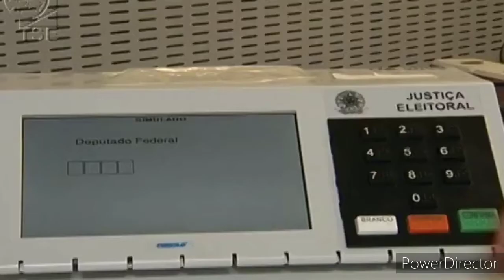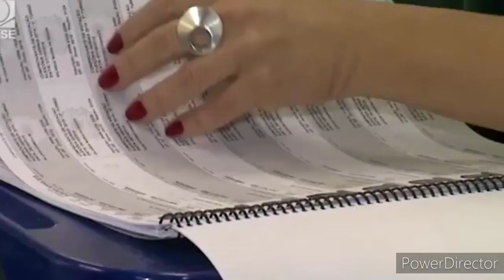5 pontos que você deve analisar biblicamente antes de escolher em qual candidato votar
como escolher o candidato certo
5 pontos que você deve analisar biblicamente antes de escolher em qual candidato votar

Canal Fim dos Tempos: meu canal aborda conteúdo sobre os sinais do fim dos tempos e a nova ordem mundial
meu objetivo aqui é informar sobre os acontecimentos atuais e sua relação com as profecias bíblicas.

2071-0
Cc 21057-9
Isael Ferreira Correa

Caixa econômica
Agência 1144
Conta 29942-0
Op 13
Jackeline nunes

- Pode piorar? Praga de gafanhotos vindo para o Brasil

Escatologia
acordo de paz
Fim do mundo
Sinais dos Tempos fim dos tempos apocalipse Sinais do fim
Isael Ferreira pastor Isael
paz em Israel
palestina
Apocalipse
Profecias
anticristo
Grande tribulação